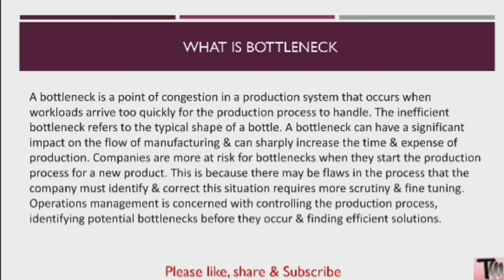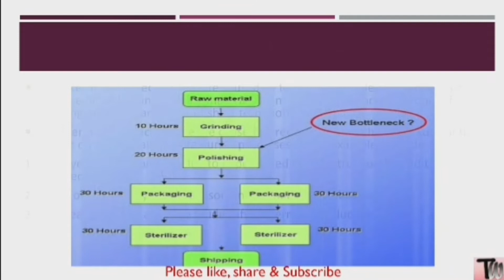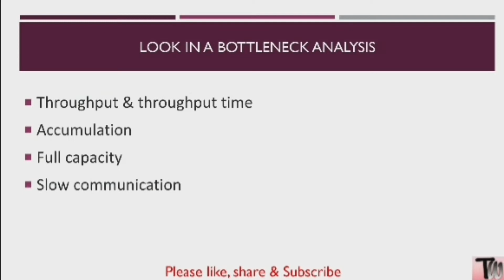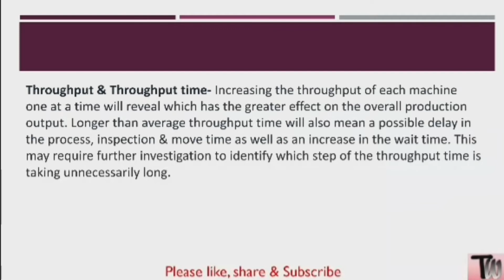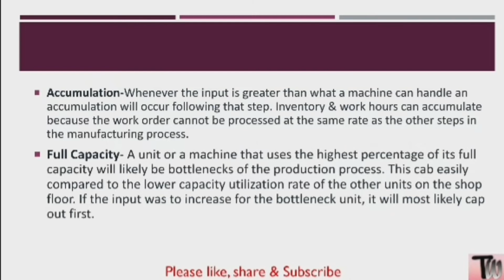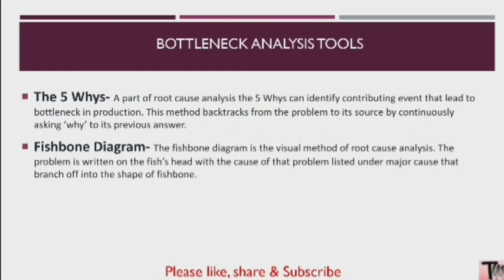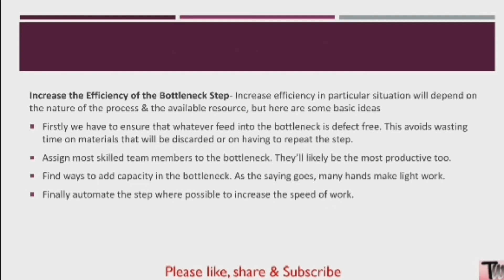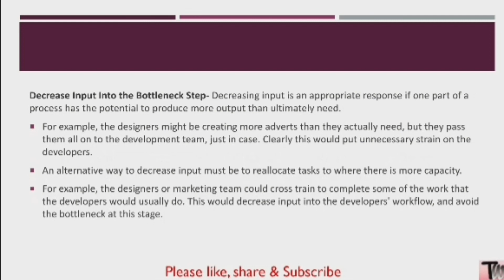Bottleneck | what is bottleneck | bottleneck in manufacturing | bottleneck in hindi | bottlenecks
Bottleneck

Here we discuss on bottleneck in manufacturing. bittleneck analysis tools, goals of bottleneck tools, unblocking methods of bottleneck.